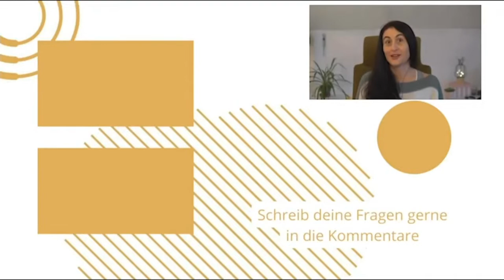Wie Menschen Dir zuhören in Videos und Co. mit Autorin Julia Reichert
Vortragen, Präsentieren, Live sprechen sind Angstgegner vieler im Business. Heute spreche ich mit Autorin Julia Reichert über ihr neuestes Bestseller-Buch "Wie erfolgreiche Menschen reden"

Im Interview möchte ich mit ihr über folgende Punkte sprechen:
Gibt es rationale Entscheidungen?
Lampenfieber als Lebensretter
Wie leere Adjektive die Aufmerksamkeit auffressen
Und warum Smartphones Lernprozesse verhindern

Fragen beantworten wir gerne in den Kommentaren, denn dieses Thema ist sehr heiß für alle, die tatsächlich gehört werden möchten.

Herzlichst,
Sandra

Helferlein, ohne die mein Business nicht möglich wäre:

👩‍💻 Das Portal, über das ich meine persönliche virtuelle Assistentin gefunden habe: My VPA